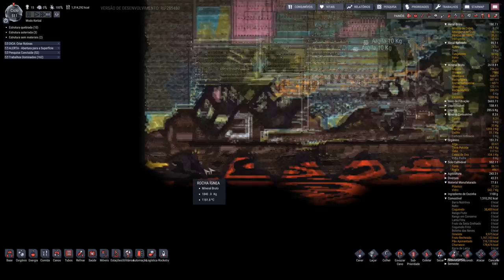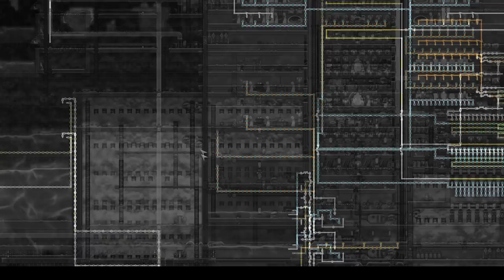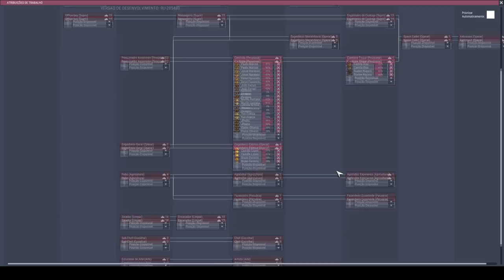Construindo o Foguete e preparando para resfriar água. - Rocketry Upgrade #22 - ONI PT-BR